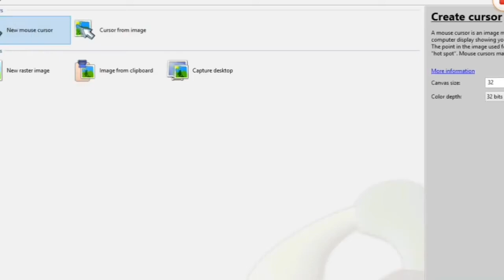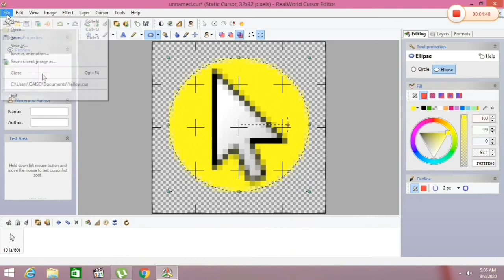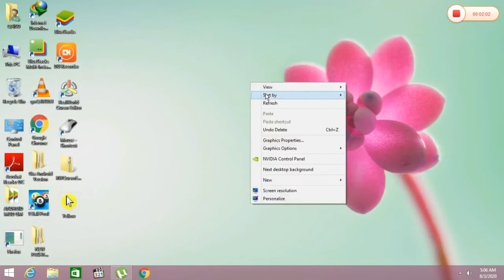How To Get A Yellow Circle Mouse Cursors Download || How to get a yellow circle around your cursor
How To Get A Yellow Circle Mouse Cursors Download

This Channel For Tech  App, Software, Gadgets
Review, Android And Computer Tips And
Tricks. Where you will find Technological
Information and much more

( For Fare Use )

how to get a yellow circle around your cursor
how to get a yellow circle around your cursor windows 10
how to get a yellow circle around your mouse cursor
how to get a yellow circle around your cursor windows 7
how to get a yellow circle around your mouse cursor windows 10
how to get a yellow circle around your cursor mac
how to get a yellow circle how to get a yellow circle around your cursor in english
how to get a yellow circle around mouse cursor
how to get a yellow circle around your cursor windows 10 download
how to get a yellow circle on your mouse